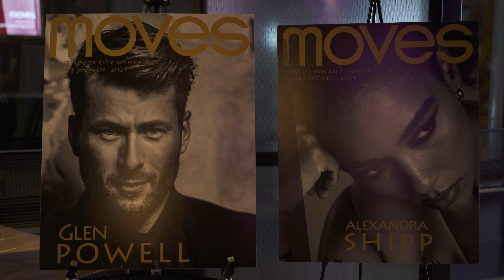Helen Aboah - Moves 2021 Power Women Gala Speech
Moves Power Women Honoree: Helen Aboah, CEO, URBAN ZEN

“To support and increase the presence of women in high level positions will require a shift from commitment to action. With that in mind, companies should give more women the opportunities to cultivate the skills necessary for such a role.”

An overview of Power Women: Moves Power Women make striking changes in today's male-dominated society... with femininity and grace. Chosen from the broadest spectrum of society, each of our Power Women achieves the respect of their industry insiders and recognition and admiration from women everywhere. A Moves Power Woman is dedicated to making a difference in the lives of others and clearing the path for the next generation. She shows leadership and dedication; influencing and unafraid to be influenced within her chosen field and recognizes the need for changes in society, and is willing to make sacrifices to achieve these changes... behind the scenes or front of the house.

Moves Magazine advocates for women’s rights, social fairness and equal opportunity to its readers. The annual Power Women Gala is our year-end celebration of women from all spheres who endorse these aims and make a difference.